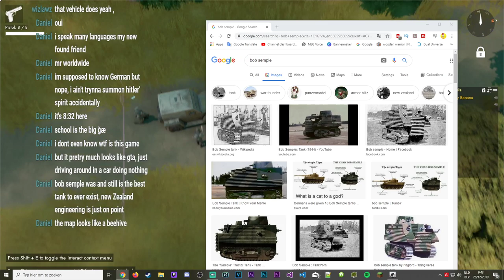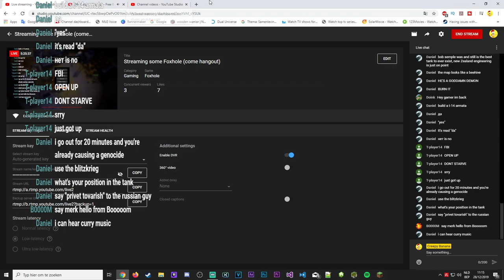Stealing Some Petrol - Foxhole (using warden petrol on a warden BT, all stolen by collies)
Streaming some Foxhole, come join me.
🍌Like and sub so I can feed my family🍌
 -Creepy Banana